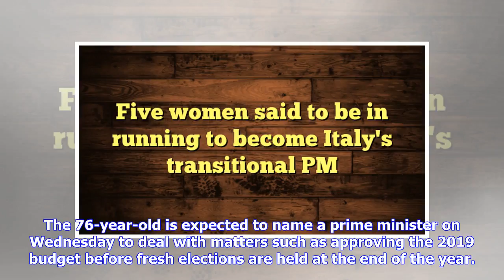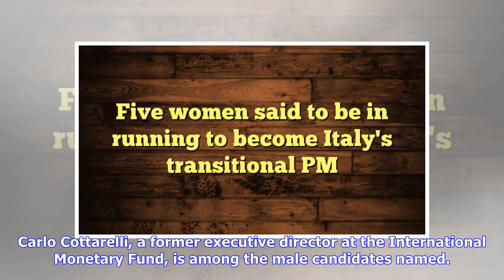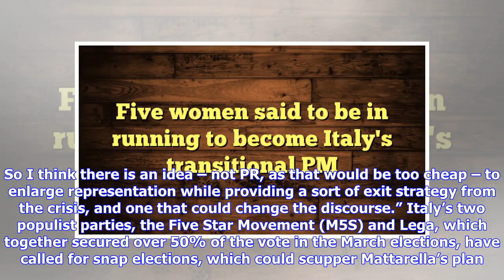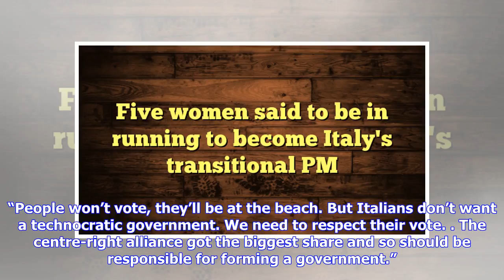Breaking News | Five women said to be in running to become Italy's transitional PM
Five women are among the names floated to lead a transitional government in Italy in what some speculate could be President Sergio Mattarella’s attempt to break with tradition while the country’s politics are mired in stalemate. Mattarella is seeking a neutral government after rival parties failed to establish a working coalition during a last-ditch attempt on Monday to end the political deadlock that resulted from inconclusive elections on 4 March. The 76-year-old is expected to name a prime mi...